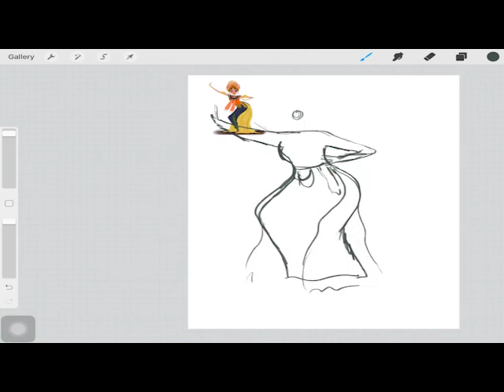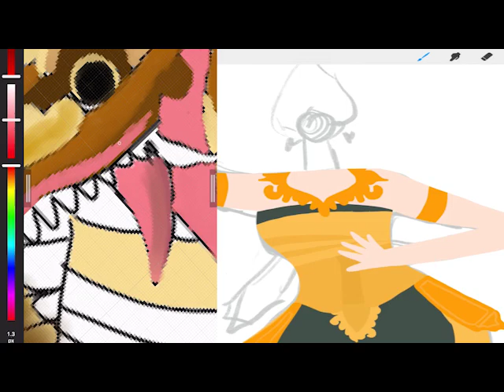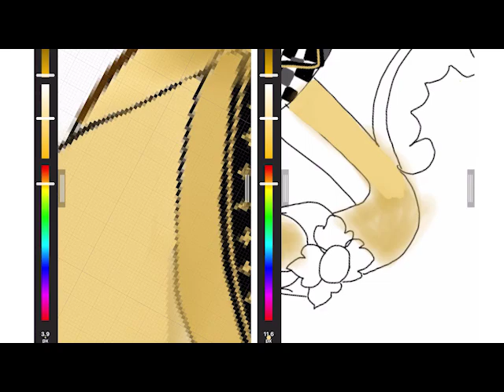UPTD. TAMAN BUDAYA : SENI URBAN – DOODLE ART OLEH SANGGAR SENI KALPASASTRA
Doodle Art atau seni mencorat coret kian populer khususnya bagi generasi milenial dalam kurun waktu belakangan ini. Tidak seperti seni rupa pada umumnya, Doodle Art lebih mengetengahkan gambar dalam bentuk-bentuk imaginatif dan beragam, biasanya bersifat abstrak namun ada pula yang dibuat demikian rapi dengan warna-warni yang cerah. Banyak kreator menjadikan bidang seni ini sebagai ruang ekspresi dan menjadi fenomena seni urban tersendiri.

Dalam perkembangannya, telah terdapat sejumlah komunitas yang mewadahi para penekun Doodle Art di pelbagai kota di Indonesia. Aneka kreasi Doodle Art dapat digunakan sebagai motif desain fashion, motif tas, kemasan produk, animasi semisal yang Doodle yang dimunculkan oleh search engine ternama pada laman pencariannya, dan masih banyak lainnya.

Peragaan seni virtual kali menghadirkan artwork Doodle Art dalam merespon tema Kerthi Werdhi Budaya, apresiasi Taman Budaya Provinsi Bali (Art Center) sebagai inspirasi pembuatan karya serta wawancara proses kreatif para kreator Doodle Art di Bali. Dihadirkan pula pandangan dari pengamat/ kritikus seni rupa tentang fenomena Seni Urban secara umum di Indonesia dan Bali pada khususnya.